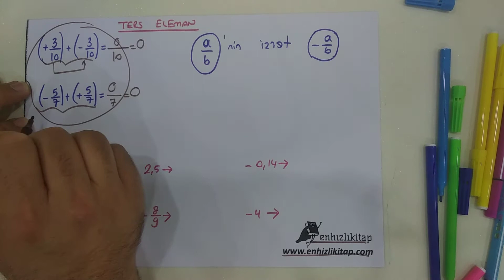7. Sınıf Rasyonel Sayılarda Toplama İşleminin özellikleri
7. SINIF MATEMATİK KONULARI